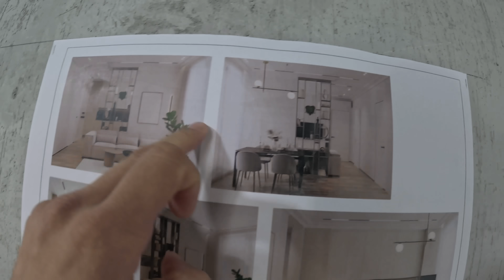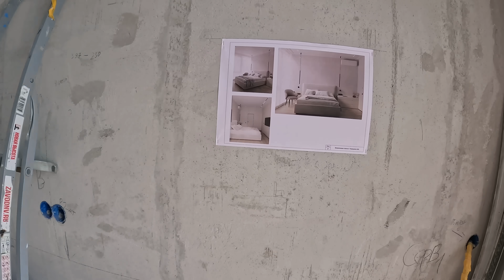ФИНАЛ! Завершение работ по гипсокартону и начинаем .....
✅ В этом видео я поделюсь с вами эффективным алгоритмом по открытию и обустройству квартиры для ремонта. Подготовительные шаги, найдем простой и понятный алгоритм, который поможет подготовить новое площадь для дальнейшего ремонта.

СОДЕРЖАНИЕ:
00:01​ | Вступление
00:32 | Знакомство с объектом
02:46 | Демонтаж стен
05:09 | Вид квартиры без стен
06:12 | обустройство на объекте
08:07 | Итоги 2х дней

Меня зовут Леха, и я - профессиональный ультраэксперт в области строительства домов, коттеджей и дач, как на земле так и за ее пределами. Мой богатый опыт работы в этой непростой отрасли простирается еще с времен правления царя гороха, что надо сказать, делает меня настоящим ТВОРЦОМ. Я столь опытен, что способен доказать заказчику, даже лютейшую дичь - ЭТО НОРМА! Если крыша случайно провалилась внутрь дома, то это не столь уж внезапное событие, а скорее часть оригинального проекта, созданного в верном соответствии с существующими стандартами и правилами!
▬▬▬▬▬▬▬▬▬ ᕦ(ò_óˇ)ᕤ ▬▬▬▬▬▬▬▬▬
Придать Лехе - МОТИВАЦИИ! 👍💪